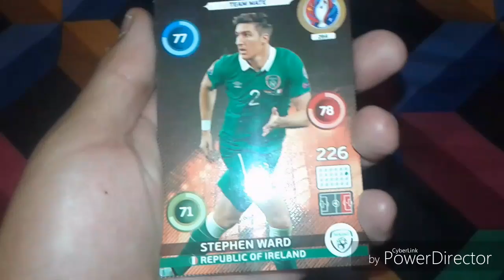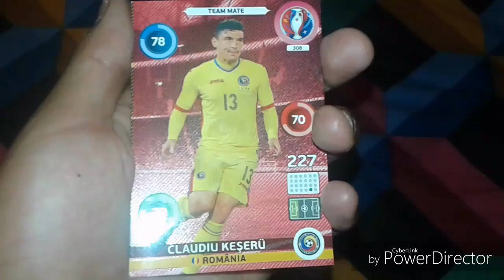Enseñando cromos de la EURO 2016